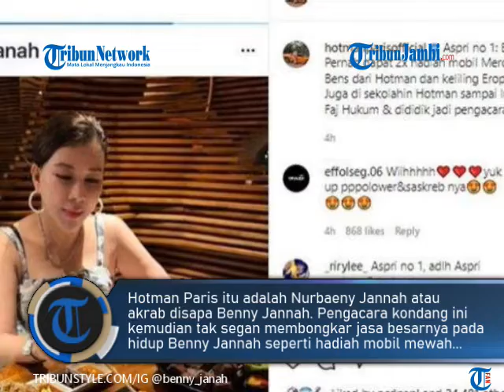Pesona Benny Jannah Aspri Nomor 1 Hotman Paris, Diajak Keliling Eropa hingga Dididik Jadi Pengacara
TRIBUNJAMBI.COM-Inilah sosok Benny Jannah, aspri nomor satu Hotman Paris yang dibanggakan sang pengacara. Benny Jannah bahkan dua kali mendapat hadiah mobil Mercedes Benz, diajak keliling Eropa, disekolahkan dan dididik jadi pengacara oleh Hotman Paris.

Sepeti apa sosok Benny Jannah? Hotman Paris belakangan ini tengah ramai berkonflik dengan mantan asisten pribadinya, Iqlima Kim.

Kini Hotman Paris Hutapea kabarnya telah mempolisikan sang mantan aspri yang telah menuduhnya melakukan pelecehan. Di tengah permasalahan itu, Hotman Paris membanggakan sosok asisten pribadi nomor satu yang selalu setia mendampinginya. (ste)